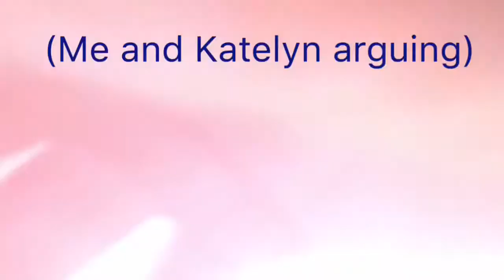BEHIND THE SCENES & BLOOPERS TO “Chasing Cars Cover by Bri Z”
Soooo, there were some behind the scenes and bloopers of my new cover video for “Chasing Cars”. Make sure to check out the music video HAVE A GREAT DAY I LOVE YOU ALL❤️